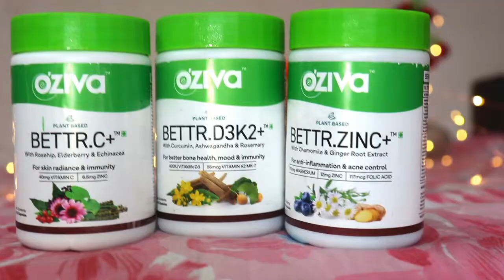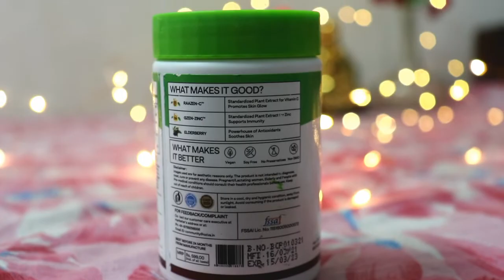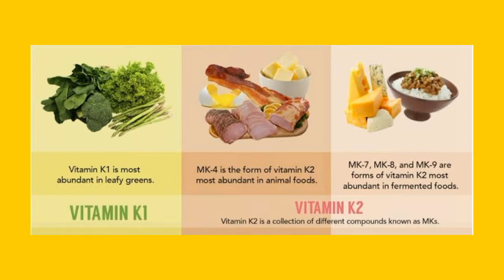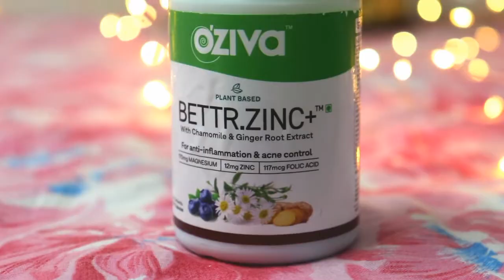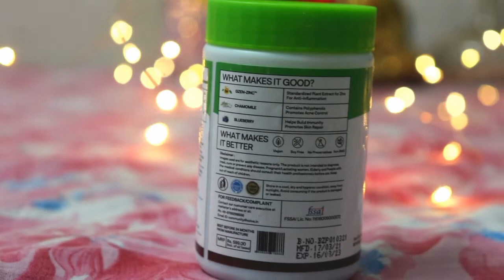What is CDZ? वायरस से बचने का नायाब उपाय | OZiva Vitamins Honest Review